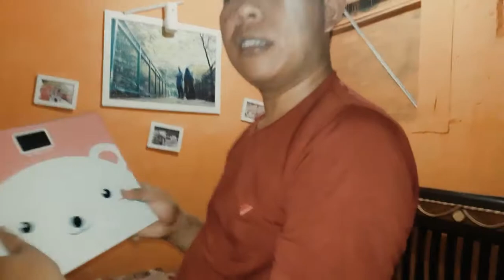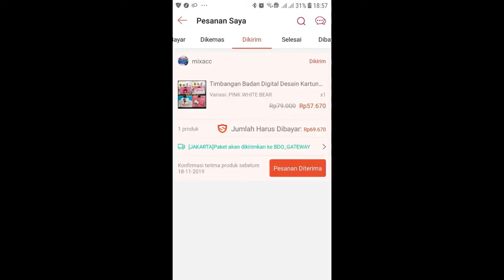UNBOXING BARANG YANG BIKIN KITA EMOSI DI JUAL DI SHOPEE